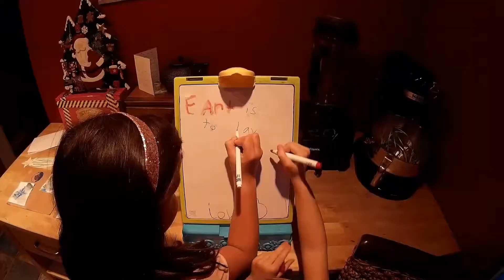Christmas 2014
Christmas at the Whitmans.